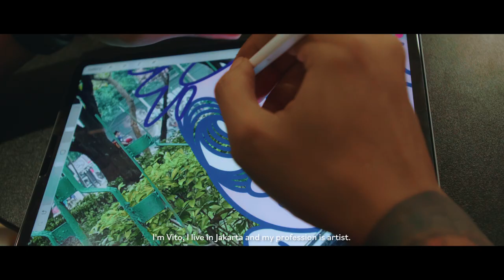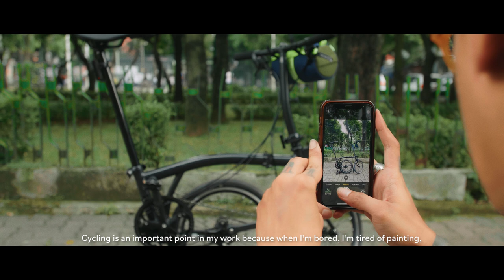Unfold Jakarta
A city that never sleeps. Be fast, be bold, and take the chance! Unfold your Brompton, ride any time.
Be at ease in Jakarta KotaBrompton the capital of Indonesia, with Brompton Indonesia, Mahaputra Vito, Irene Palmira, and Ilham during the rush hours that snarl around Sudirman Street. With car horns blaring on every corner, they find their way breezing through the city to create their own freedom for happier lives.
Follow our docuseries as we unfold more cities in Indonesia.